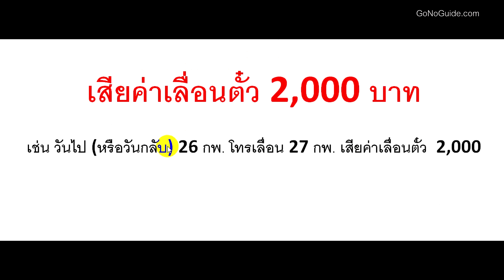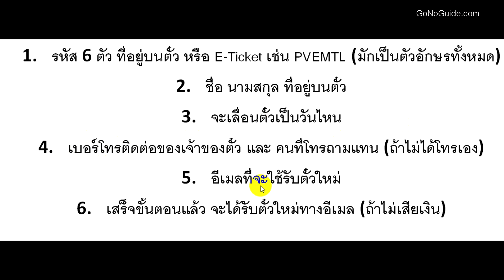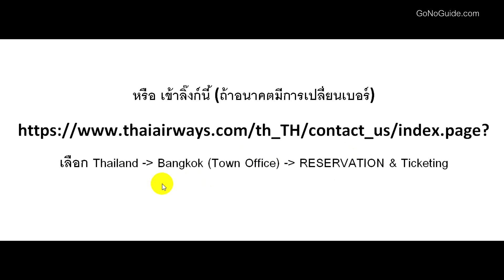เลื่อนตั๋วการบินไทย ต้องเสียค่าใช้จ่ายเพิ่มไหม | GNG Tip 241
ถ้ายังไม่ได้เดินทาง ก็เลื่อนได้ตลอด
แต่ถ้าเดินทางแล้ว จะเลื่อนขากลับ ก็เสียเพิ่ม 2000 บาท
แต่อย่าลืมนะว่า ที่เห็นว่าเลื่อนฟรี และเลื่อนถูก ก็เพราะตั๋วเขาแพงอยู่แล้วไง